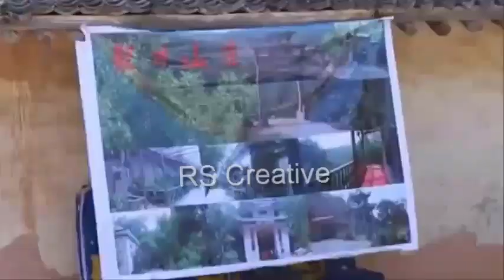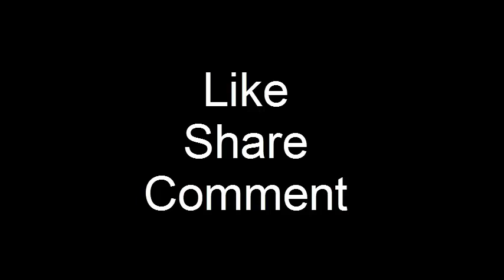Dogs High Jump | Belgian Dog | RS Creative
In this video you can find out dogs high jump, log jump, playing, cute etc..